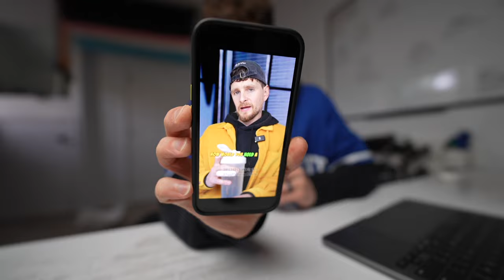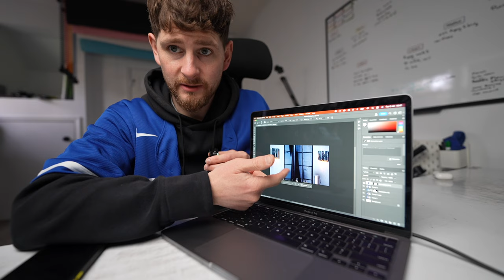Dead PodVlog 070 - 'mental health' or something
Not an upbeat PodVlog for today, sorry. One of those days waking up on the wrong side of the bed and while I had a few mental hurdles to get over, I still managed to get the To Do list done. I don't relish sharing this video because it's not 'positive' but I also do think it's positive...I don't know if you ever have days like this but I hope sharing the way I navigate them is somewhat helpful to you 🤷‍♂️